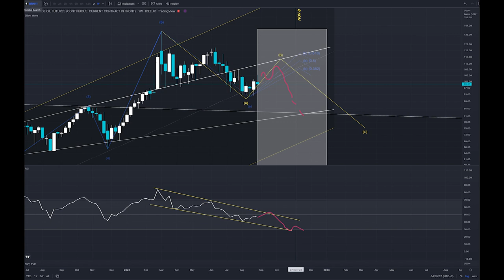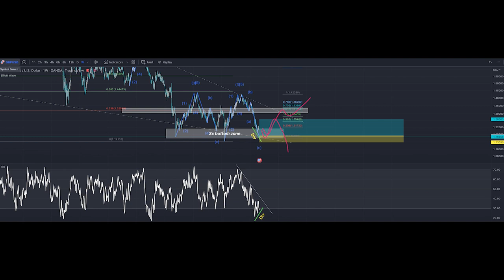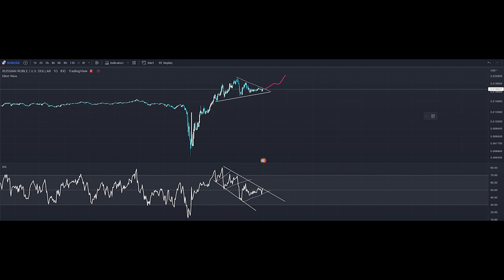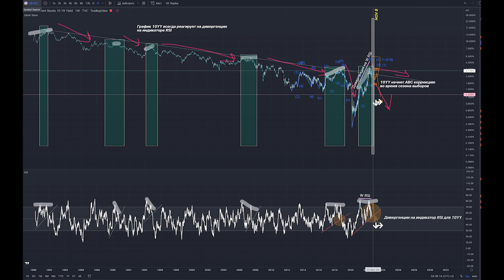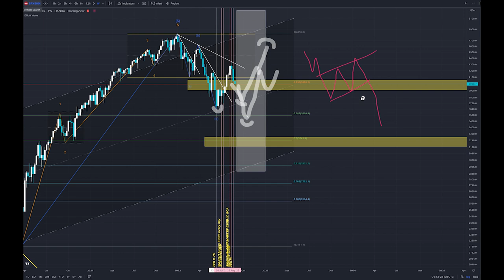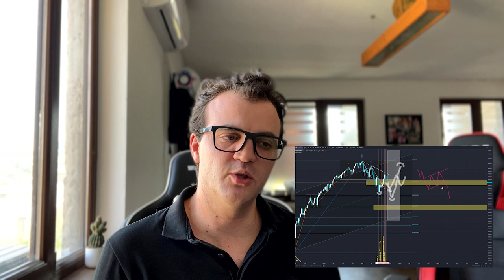Когда и почему рынки акции и криптовалюты могут пойти вверх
Открытая группа

Закрытая Группа
Закрытая группа включает в себе отборную информацию для инвестора по всему финансовому сектору: крипто, акции, золото, стартапы и т.д. так же доступ к моим первичному и вторичному портфелям с видео обзорами на них, ко всем приватным видео материалам и публикациям, сделанным ранее в группе, которые остаются всегда актуальными и сильно помогают в принятии правильных решений в сфере инвестиций и трейдинга.

Цель подписки на приватную группу-это в месте со мной создавать портфель на миллион долларов, учиться управлять своими финансами и умножать их, потому что настало время брать свое финансово независимое будущее в свои руки и сделать его достойным!

Чтобы войти в ограниченный список, вы можете заранее забронировать место на 1, 3, и 6 месяцев.